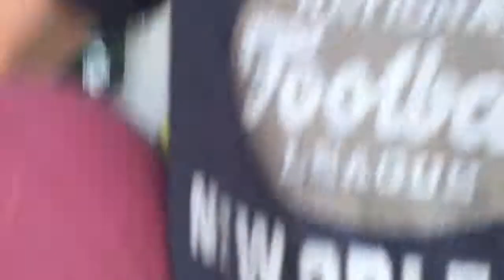Basketball fails or "fails"??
Max and David play a little game of Basketball. Do they have a chance to be in the NBA? Does David look fat when shirtless?(nah ) Will Andrew have babies? All those questions are answered in this video!!

And a special thanks to the cameraman who got hit in the barnacles. Thank you for your sacrifice.

Participants:
David A. Parrilla
Max Fogel
Andrew Fogel (@andrew thefogel019)